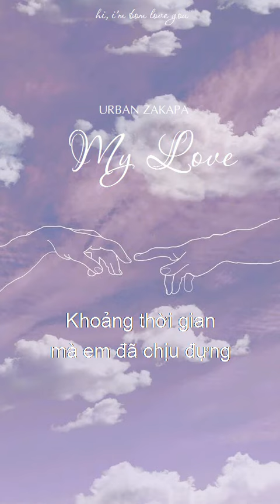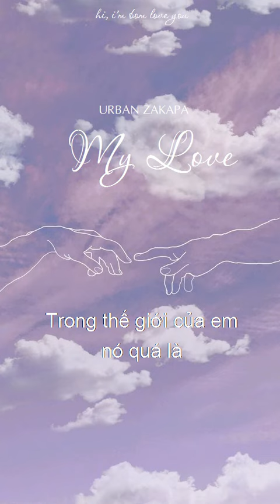...baby my love...